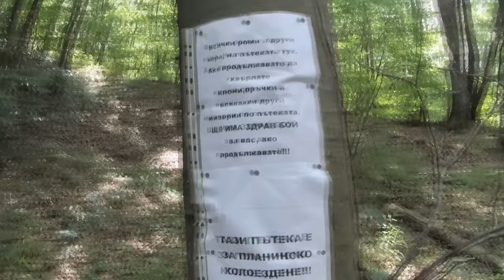Аблановска пътека 05.07.2022 4k